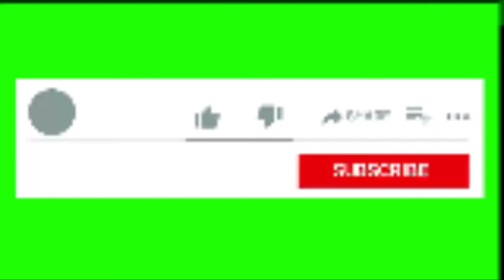Green screen subscribe and Bell button |chroma key |youtube SUBSCRIBE without watermark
→ Any Questions post them in the comment section below

🥰Hope you guys this video is helpful for you New Green Screen VFX videos are uploaded everyday on this channel All green screen no copyright For Filmmakers visual effects pack made exclusively for Filmmakers! No FX skills required.
✅It's the fastest and the most easy-to-use FX pack ever madeAll the effects have a transparent background Simply drag and drop the effects into your shots Copyright reUse Videos, Royalty-Free HD GreenScreen Video footage.

✔️SEARCH and FIND😉 great top free☺️